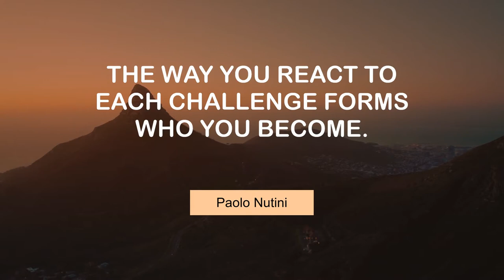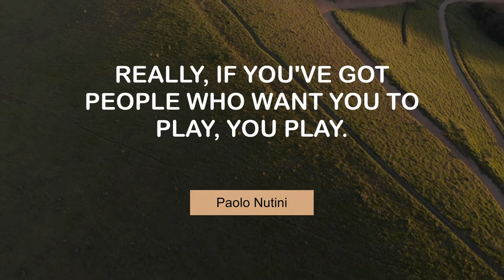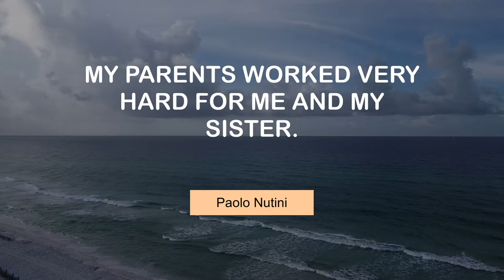Paolo Nutini's Motivating Quotes | @MyMotivationMantra | Stay Hungry, Stay Foolish!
Motivating Quotes of Paolo Nutini | Stay Hungry, Stay Foolish!

00:00 Music can really help people, help individuals in beautiful ways. - Paolo Nutini
00:24 The way you react to each challenge forms who you become. - Paolo Nutini
00:40 I learned to sing from my mum and dad's record collection. - Paolo Nutini
00:57 Really, if you've got people who want you to play, you play. - Paolo Nutini
01:13 Always wash your hands, and always tell the truth. - Paolo Nutini
01:30 You walk with a different air if you're wearing something sharp. - Paolo Nutini
01:46 When life hands you melons, eat them. - Paolo Nutini
02:03 I've always got a notepad on or a voice recorder recording ideas. - Paolo Nutini
02:19 I'm always looking for people to play the songs to. - Paolo Nutini
02:36 My parents worked very hard for me and my sister. - Paolo Nutini